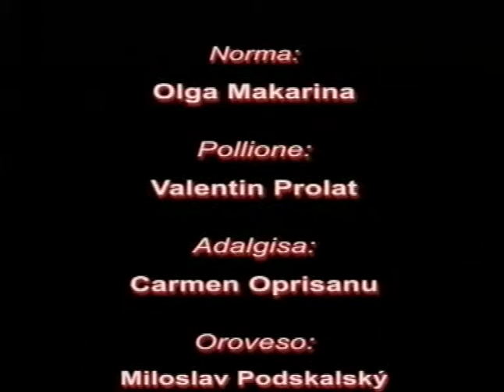NORMA/Bellini Nationaltheater Prague 2007 1st part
Norma / Vincenzo Bellini Narodni Divadlo Prag 2007
conductor: Oliver Dohnanyi
stage-director : Bruno Berger-Gorski
Set: Daniel Dvorak, Costumes: Osmany Laffita
Cast : Olga Makarina, Carmen Oprisanu, Valentin Prolat, Miloslav Podskalsky, Stanislava Jirku, Vaclav Lemberk